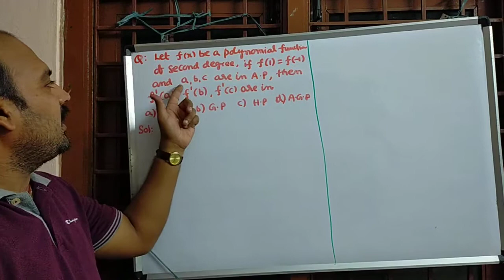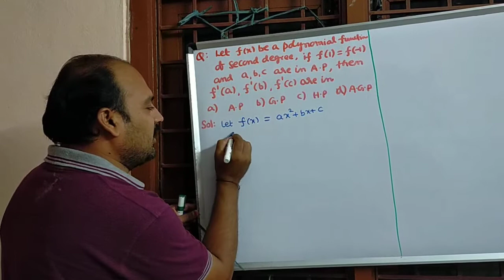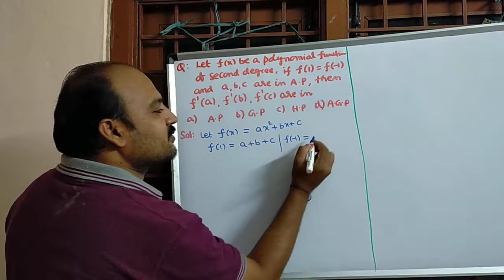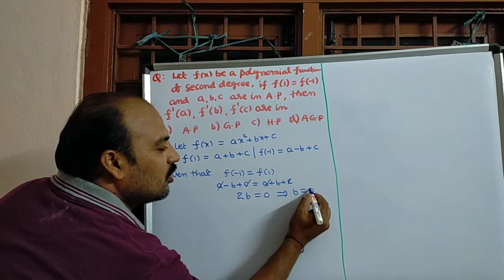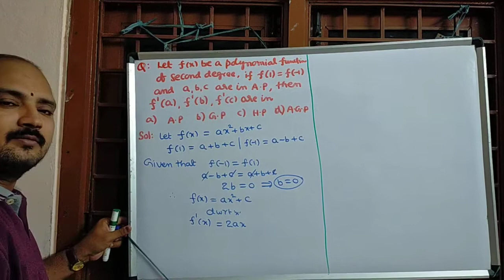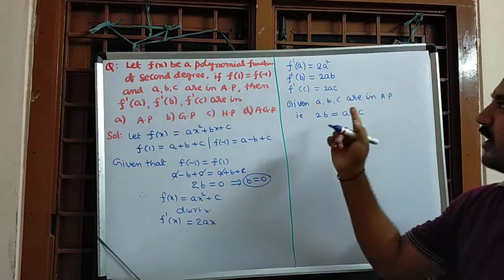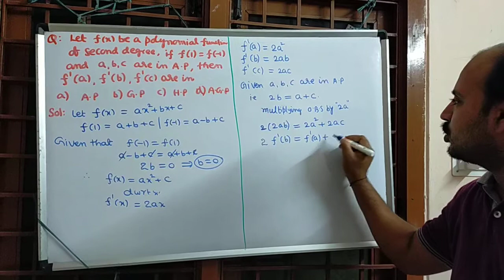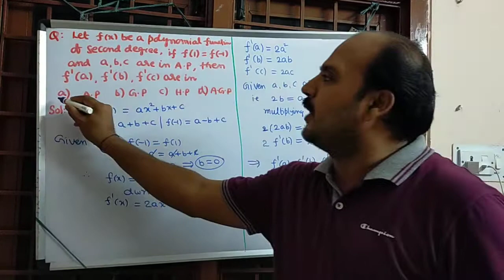Lecture by PHANEENDRA.A.V#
Derivatives Jee Eamcet Bitsat Nda Navy Objective Type Questions#Calculus#Differentiation#